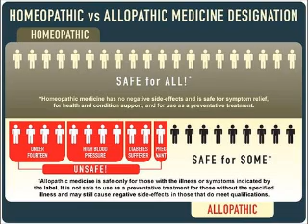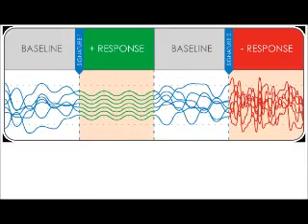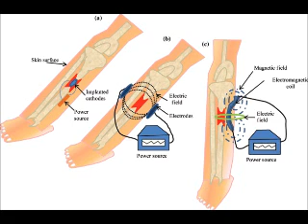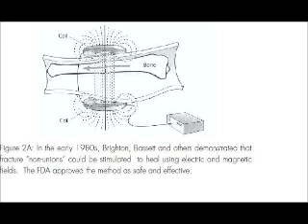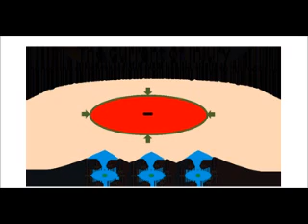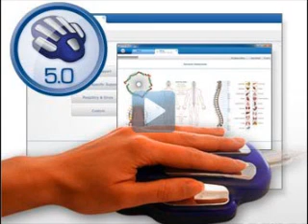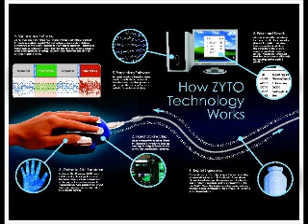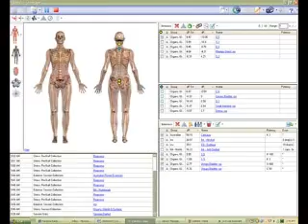long distance biofeedback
I was on the radio, and so was I.  Nice thumbnail eh? some ems model.    diet vs. energy medicine, homeopathic vs. scalar.    Girl in the black trunks fights girl in the white trunks
Myself, jimmie and shaman sholly